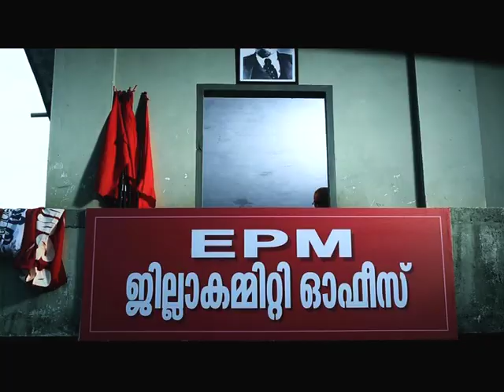TP 51 Vettu Malayalam Movie Official Trailer